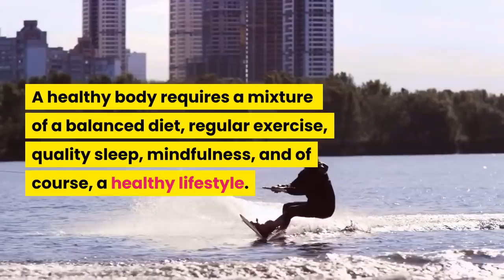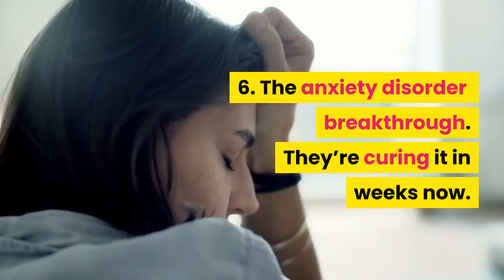Our Healthy Body System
The importance of maintaining good health can't be stressed enough. A healthy body sets the stage for your day-to-day well-being and determines how well you'll age. It also allows you to live an active and more full life, which means you'll have a better quality of life as you age.

A healthy body requires a mixture of a balanced diet, regular exercise, quality sleep, mindfulness, and of course, a healthy lifestyle. Understanding your own body is very important.

1. High Blood Pressure Cured In 9 Minutes
 2. Cure High Cholesterol By Cutting Out This ONE Ingredient
3. Why Diets Fail. Here’s an easy fix.
4. Reverse Type 2 Diabetes In 3-Simple-Steps
5. Discover Ways To End Your Insomnia Completely
6. The anxiety disorder breakthrough - they’re curing it in weeks now
7. Chronic kidney disease USED to be a life-sentence...not any more
8. Eliminating Migraines and Headaches Forever
9. GOUT has gone for good in three days
10.  Stop Snoring in 3 Minutes - Starting Tonight
11. Vertigo and Dizziness Eliminated Without Drugs
12. Healing Arthritis in 3 simple steps for good
13.  Acid Reflux – 6 Fatal Consequences
14. Curing Erectile Dysfunction - Everything You Need Is In Your Pants
15.  Early Ejaculator Adds 20 Minutes to His Performance
16. My TMJ cured in 3 weeks - are you next?
17. Eliminating IBS in 3 Simple Steps
18. How to heal hemorrhoids
19. I got rid of my psoriasis, are you next?
20. Fatty liver's only cure
21.  How I stopped my menopause symptoms overnight
22. Hypothyroidism is NOT the life sentence you think it is!
23. Parkinson’s disease is cruel - but thousands no longer suffer it…
24.  The osteoporosis cure that changed my life forever